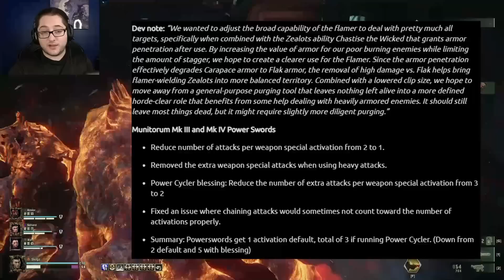Darktide's Latest Patch Is A Disaster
Recently warhammer 40k Darktide got patch # 7 that not only promotes rng it does it in a way that gates it behind rare blessings like power cycler for the power sword and future unreleased blessings

So these are my thoughts and opinions about this "quality of life" update and sorry about some of the audio im still pretty sick